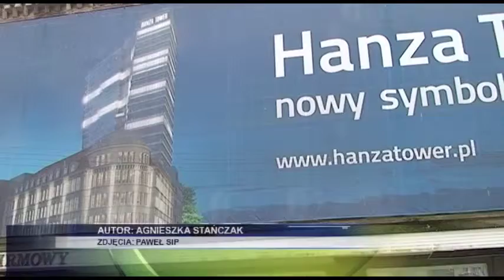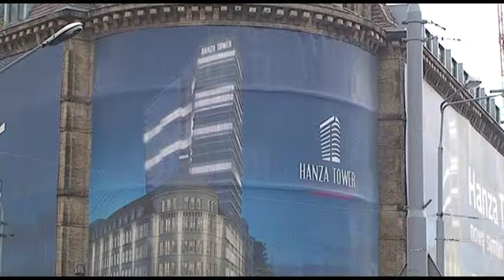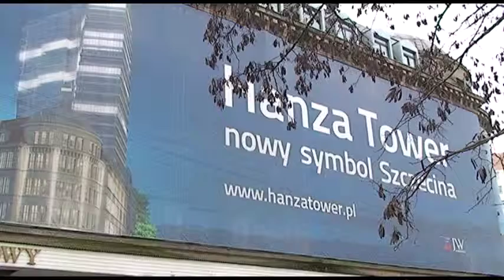Sprawa Hanza Tower kolejny raz była przedmiotem dyskusji podczas komisji budownictwa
O co chodzi handlowcom w Szczecinie? Sprawa jest coraz mniej oczywista. Po pamiętnych protestach przed magistratem teraz kupcy częściowo zmieniają zdanie i dziś już nie mają zastrzeżeń do budowy centrum handlowego w budowanym właśnie wieżowcu hanza tower. Jak mówią konkurencją dla małych sklepów są nie luksusowe butiki, a tanie dyskonty których ilość w mieście doprowadza ich nad skraj bankructwa.